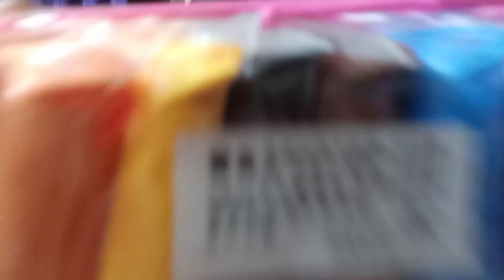গোপু সোনাকে দেখে আমাদের গোপালী চিৎকার করে বাড়ি মাথায় করে দিলো | সখের জিনিসটা এসে গেল